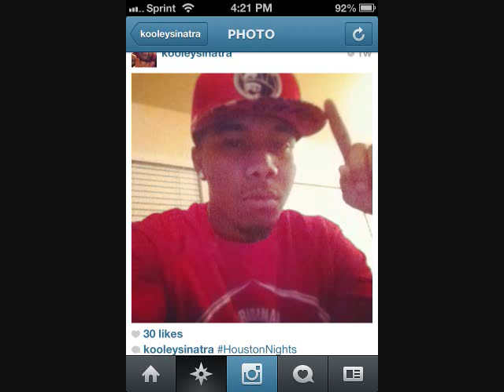747ERob ft 747Youngstunna - Drop Top Jag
YSlifestyle (2012) @747ERob x @KooleySinatra